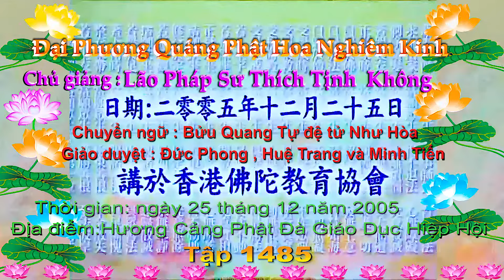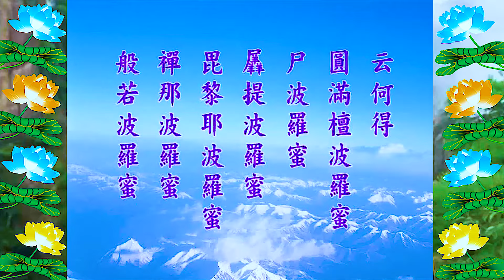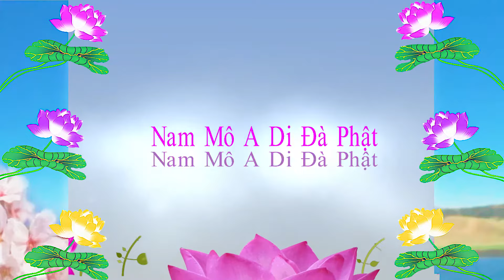Đại Phương Quảng Phật Hoa Nghiêm Kinh, tập 1485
Phẩm thứ 11, Tịnh Hạnh Phẩm
Địa điểm: Hương Cảng Phật Đà Giáo Dục Hiệp Hội
Chuyển ngữ: Bửu Quang Tự đệ tử Như Hòa

1/Pháp Âm Tịnh Độ OneDrive-Download{Audio(pháp âm)Text (văn bản,tài liệu)Video(Phim)
2/Tịnh Độ Pháp Âm {có thể xem Video & Download MP3 + MP4 =

Phẩm thứ mười một,Tịnh Hạnh Phẩm
Nguồn Việt Ngữ: Phần 12: Tập 1485 ; 1486